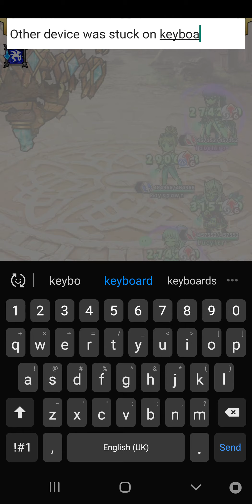Unison League - Guild Battle C48 - Back to normal~